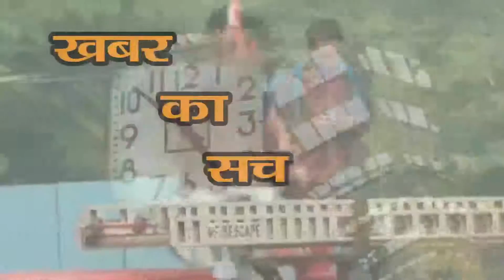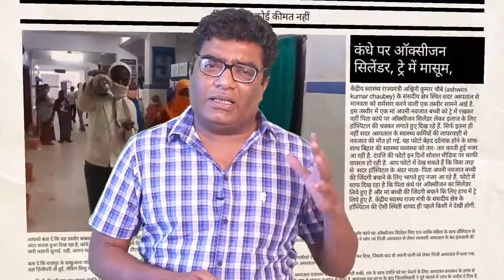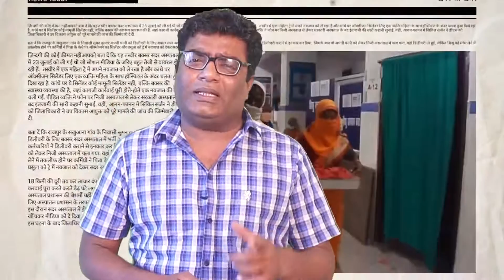कंधे पर Oxygen Cylinder, ट्रे में मासूम, मिलो इससे ये है देश की सवास्थ्य व्यवस्था।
winiKumar
A picture showing the shame of humanity has come out of the Sadar Hospital in the Parliamentary constituency of Union Minister of State for Health Ashwini Kumar Choubey (ashwini kumar chaubey). In this picture, a mother is placing her newborn baby on a tray, while the father is seen circling the hospital for treatment with an oxygen cylinder on the shoulder. Not only this, the newborn died due to the negligence of the health workers of the Sadar Hospital. Along with this photo being very painful, Bihar's health system is seen to be wired. The couple's photo is becoming quite viral on social media these days. You can see in the photo how the parents are seen running away to save the life of their newborn girl inside the Sadar Hospital. It is clearly seen in the photo that father is carrying a cylinder of oxygen on his shoulder and mother is holding a tray in his hand to save the life of the girl. Hardly anyone would have seen such a situation in the hospital in the Parliamentary constituency of the Minister of State for Health.
केंद्रीय स्वास्थ्य राज्यमंत्री अश्विनी कुमार चौबे (ashwini kumar chaubey) के संसदीय क्षेत्र स्थित सदर अस्पताल से मानवता को शर्मसार करने वाली एक तस्वीर सामने आई है. इस तस्वीर में एक मां अपनी नवजात बच्ची को ट्रे में रखकर वहीं पिता कांधे पर ऑक्सीजन सिलेंडर लेकर इलाज के लिए हॉस्पिटल की चक्कर लगाते हुए दिख रहे हैं. सिर्फ इतना ही नहीं सदर अस्पताल के स्वास्थ्य कर्मियों की लापरवाही से नवजात की मौत हो गई. यह फोटो बेहद दर्दनाक होने के साथ- साथ बिहार की स्वास्थ्य व्यवस्था को तार- तार करती हुई नजर आ रही है. दंपत्ति की फोटो इन दिनों सोशल मीडिया पर काफी वायरल हो रही है. आप फोटो में देख सकते हैं कि किस तरह से  सदर हॉस्पिटल के अंदर माता- पिता अपनी नवजात बच्ची की जिंदगी बचाने के लिए भागते हुए नजर आ रहे हैं. फोटो में साफ दिख रहा है कि पिता कंधे पर ऑक्सीजन का सिलेंडर लिये हुए है और मां बच्ची की जिंदगी बचाने कि लिए हाथ में ट्रे लिये हुए है. केंद्रीय स्वास्थ राज्य मंत्री के संसदीय क्षेत्र के हॉस्पिटल की ऐसी स्थिती शायद ही पहले किसी ने देखी होगी.